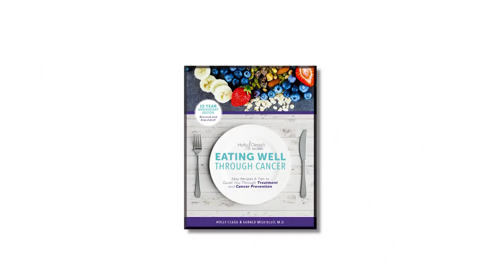Savory Breakfast Casserole - Cancer Patient Recipes To Eat During Cancer Treatment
Breakfast is often a meal easily tolerated for cancer patients.  Bread Pudding Florentine from the Day of Chemotherapy chapter of Eating Well Through Cancer cookbook is a great savory breakfast recipe to try several days before your next cycle of treatment, and is a good source of vitamins and minerals.

Eating Well Through Cancer cookbook is a helpful guide of recipes throughout cancer treatment.

TheHealthyCookingBlog.com is dedicated to sharing easy, dietitian-approved healthy recipes that will feed and please your whole family!